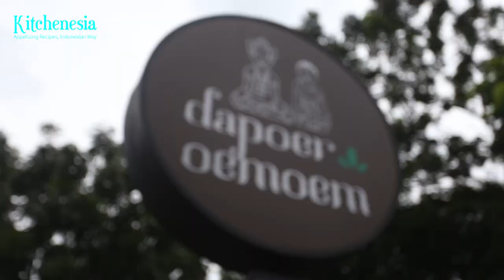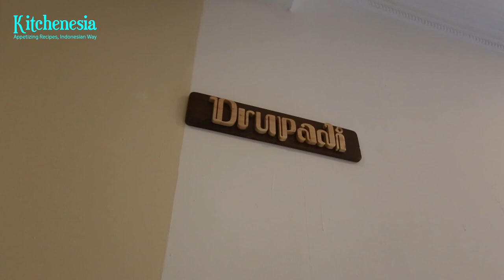No Noisy Music, No Cramped Space: Homey Restaurant to Enjoy Foods in Peace - Dapoer Oemoem, Kemang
(Press CC for ENG/ID Subs)
Located in the bustling Kemang region, Dapoer Oemoem is the perfect retreat from the busy city streets. There's a spacious lawn where you can enjoy its delectable Indonesian cuisine on relax, no cramped area and no noise music. Its indoor area also boasts old-school Javanese vibe, evoking the sense of nostalgia.

▷ All You Can Eat BBQ WAGYU, This Is How a Sultan Dines: D’Izgara Restaurant in Cipete
About Kitchenesia TV:
Enjoy the best of Indonesian cuisine right at your fingertip! Follow our hotel and restaurant recommendations for your memorable journey learning the richness of Indonesia’s food cultures. Get inspired by prominent figures in the food industry on our exclusive interview series. Kitchenesia is available on a website, Instagram, and YouTube.
Happy new year! Depending on how you look at things, we're entering the year of 2022, or 2020 too. Regardless of which perspective you adopt, Kitchenesia TV remains to be your trusted guide for hotels and restaurants. Your support keeps us going, and we couldn't be more grateful for that. But in 2022, we have a resolution: we aim to expand our community. You can also spread the word about our community by sharing our contents to your social media. Together we can reach out to even more people to our community. Stay safe, everyone.
A Member of GRID NETWORK